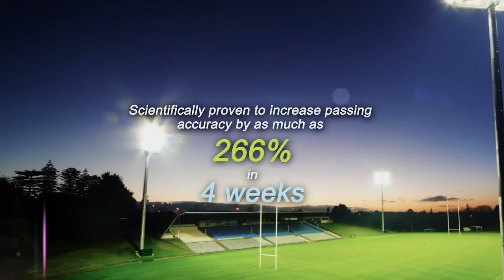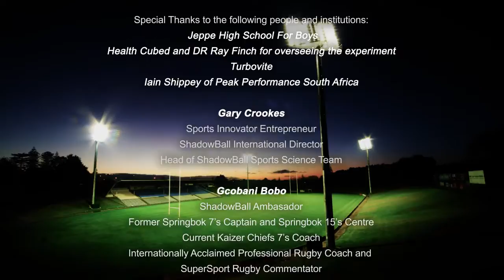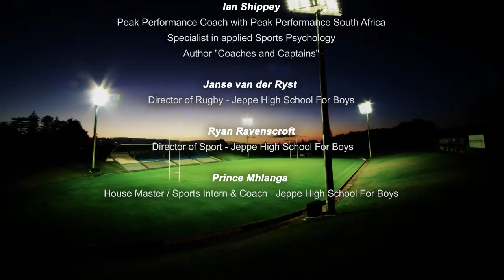ShadowBall School Trainings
The ShadowBall Sport Science training Jeppe High School For Boys.